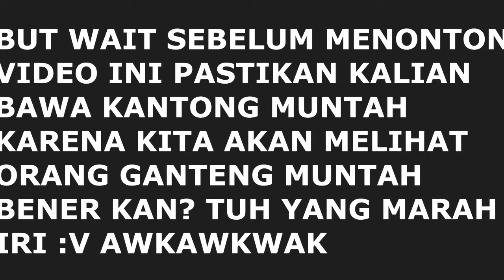EAT SALAD CHALLENGE - ENEGGG RASANYA!!! - HUEHUEHUE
Thxx dah nonton dan jngnlupa comment dibawah beri gw tantangan tar gw lakuin :v jangan tantangan yang ggwp :v mustahil gw lakuin :V
Hai
pacman emotikon

Skype: id: Kevin.tubers
BBM: 512AB781
thxxx dan dadah dedah